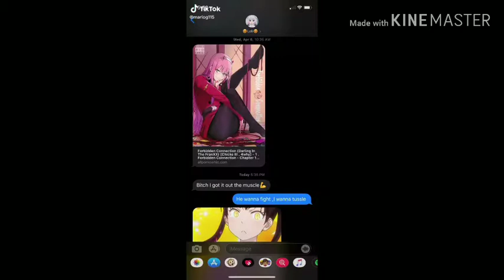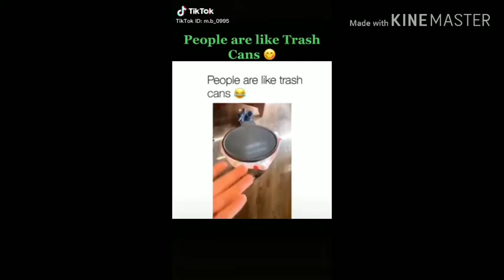tik tok compilation 1